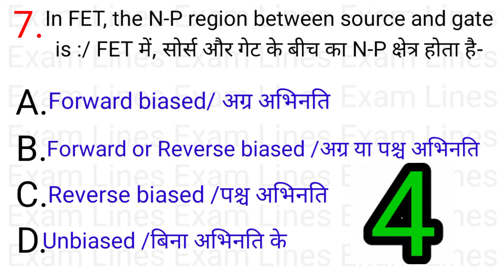11.9 फील्ड इफैक्ट ट्रांसिस्टर[Field Effect Transistor(JFET, MOSFET, CMOS)]Part-7 electrical classes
11.9 फील्ड इफैक्ट ट्रांसिस्टर[Field Effect Transistor(JFET, MOSFET, CMOS)]Part-7 electrical classes
11.9 फील्ड इफैक्ट ट्रांसिस्टर[Field Effect Transistor(JFET, MOSFET, CMOS)]Part-2 electrical classes
uppcl-je,
uppcl-je 2021,
uppcl-tg2,
iti classes,
raman sir,
raman sir live,
ead live,
ead online classes,
cover all one day exams,
upsssc-je,
upsssc-je 2021,
uppcl je new syllabus,
uppcl je vacancy,
uprvinl je vacancy,
up je syllabus,
uppcl exam,
up election,
uppsc exam date,
uprvunl form,
uppsc ae exam,
uppcl syllabus,
uppcl eligiblity,
uppcl salary,
uppsc exam pattern,
guidance, exam strategy,
motivation,
motivation with raman sir,
uppcl result out,